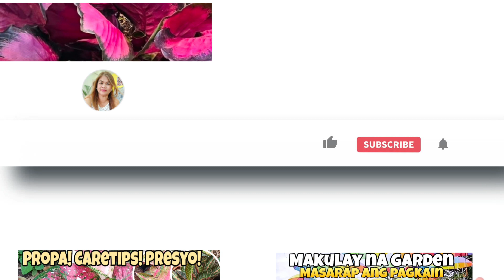Budget may Katapat ! Local & Imported Aglaonema Dinadayo!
Comment and Share, your feed back is always appreciated😊

Comment niyo na rin yung mga name ng garden na gusto niyong makita o mapuntahan!😊
     INAY AND TESS GARDEN

     Maraming salamat po sa inyong lahat Garden Owners, Viewers at sa mga SUBSCRIBERS na walang sawa na sumusuporta sa ating channel God is good all the time and all the time God is good 🙏🥰 I love you all Guyz ♥️♥️♥️

Socials:
FB: Frecy Endozo / Plantita Verde